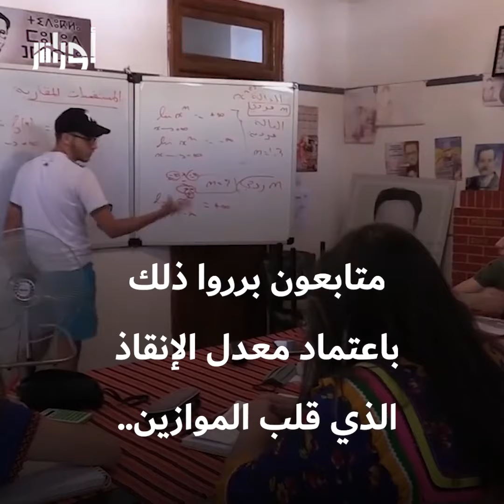تربعت على عرش صدارة البكالوريا لسنواتٍ طويلة.. ولاية تيزي_وزو تتخلى هذه السنة عن المرتبة الأولى !